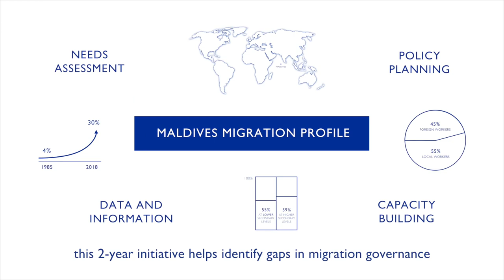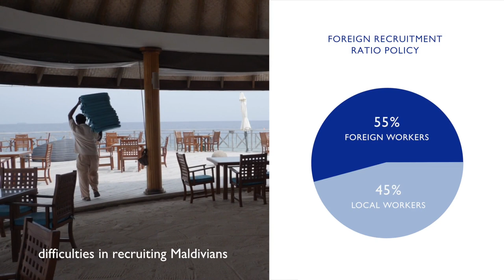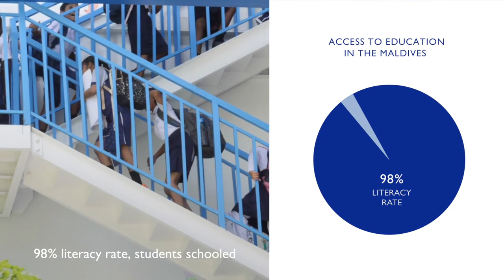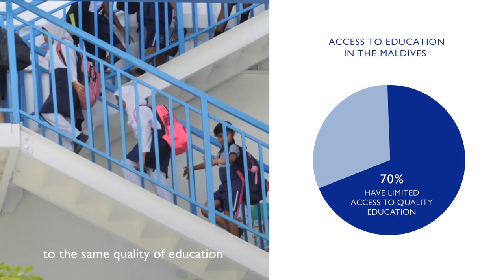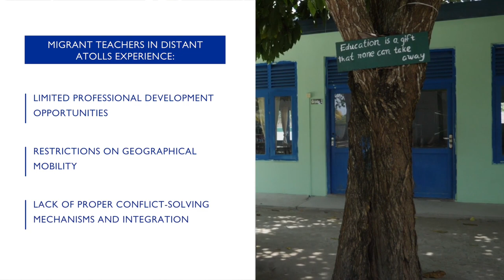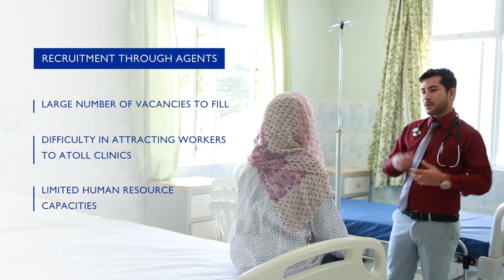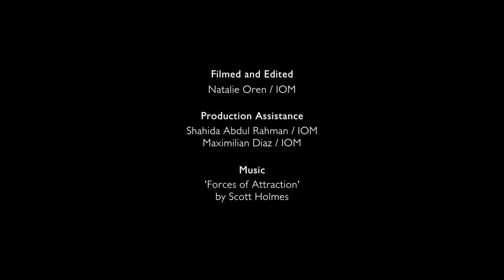Maldives Migration Profile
To successfully integrate an evidence-based policy approach to migration management, the Government of the Maldives with IOM Development Fund’s support, has launched the Maldives Migration Profile.